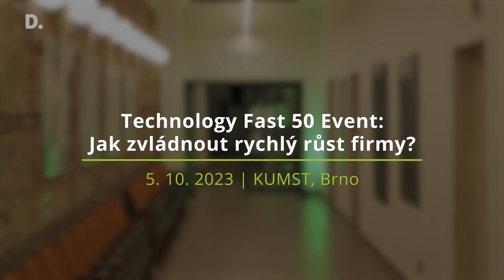Technology Fast 50 Event: Jak zvládnout rychlý růst firmy?